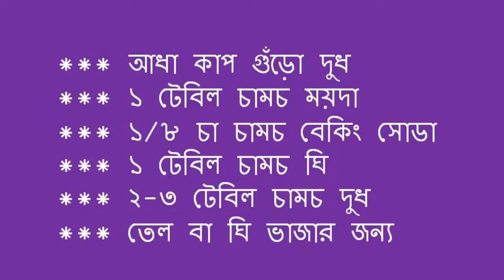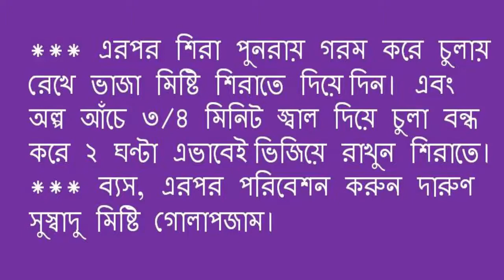ঘরেই তৈরি করুন দারুণ সুস্বাদু গোলাপজাম মিষ্টি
স্বাস্থ্য সেবা
tasty food
Fresh Food
# গোলাপজাম মিষ্টি